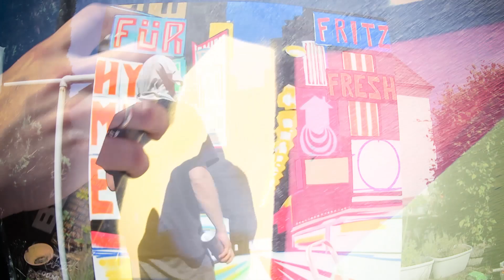Fritz Fresh - Hymnen Für Die Hood (SBK Basement)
Ab dem 27. September 2019 kommt mit „Hymnen für die Hood“ ein erstes richtiges Solo-Album des Rappers Fritz Fresh (Jokaz) auf die Ladentheken der Hip Hop-Stores. Nach dem Motto „Stories aus dem Leben keine leeren Kampfansagen“ (Galla) werden die Hörer mit erstklassigem Ruhrpottrap auf 16 abwechslungsreichen Tracks bedient.
Ein Muss für Liebhaber atmosphärischer Beats, anspruchsvoller Cuts und authentischer Texte.
Feiert mit uns "20 Jahre SBK" und kommt zur Doppelreleaseparty am 2.10. im Bahnhof Langendreer (Bochum)!
Artists: SBKlan// Fritz Fresh// Dike// Terence chill// Buddi// Hinz & Kunz
              Meller// Akzent one//   Heideck & Kopfschuss// DJ Wollow// DJ Traima
Eintrittskarten bei Eventim: